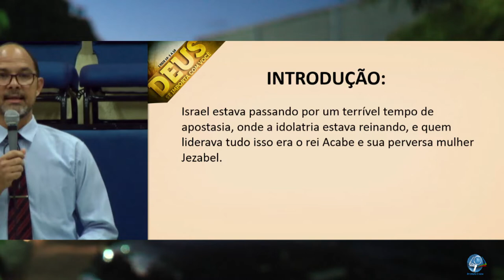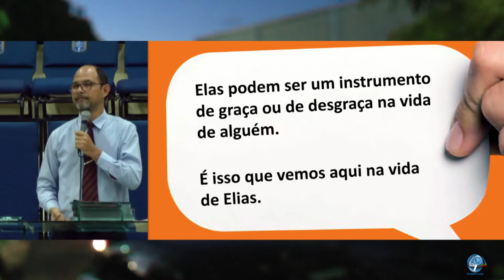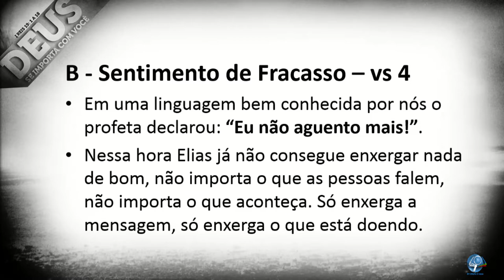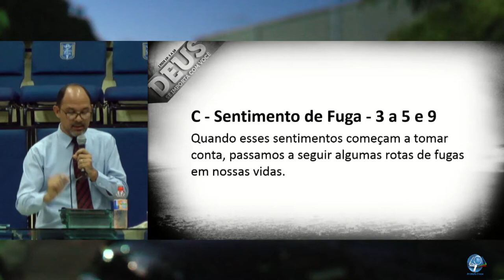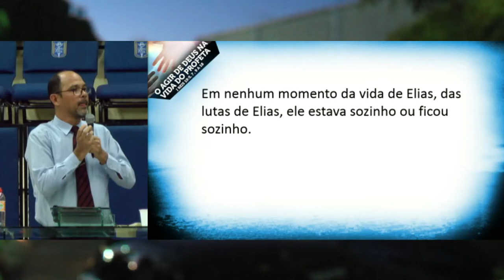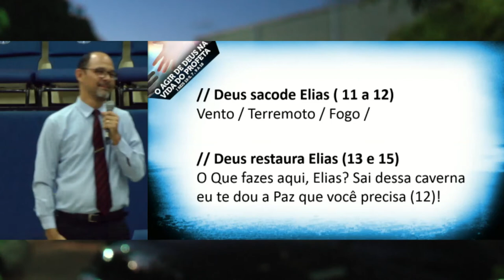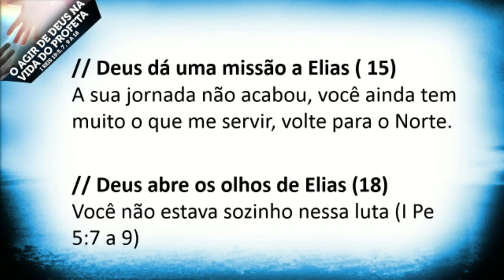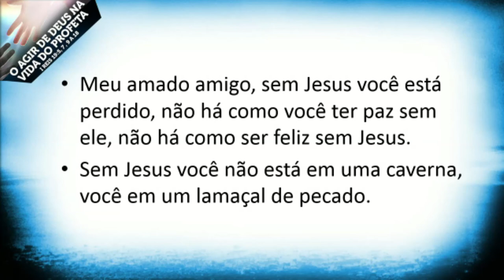DEUS SE IMPORTA COM VOCÊ - Evang. Giuvan Cardoso - 19/12/2018